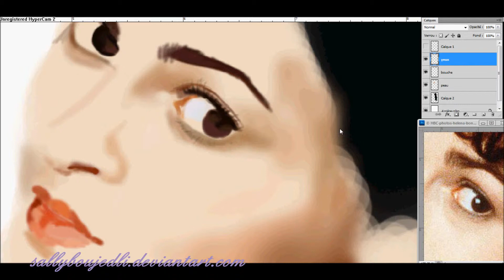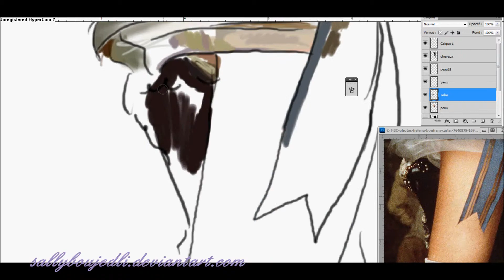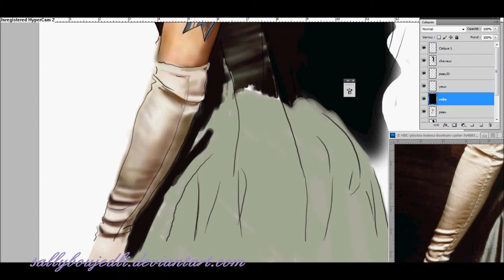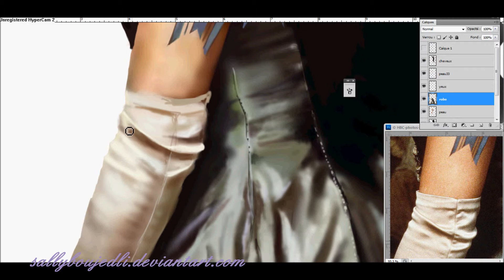18-SpeedPainting_Helena Bonham by Sally BJD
Helena Bonham portrait
France 2012